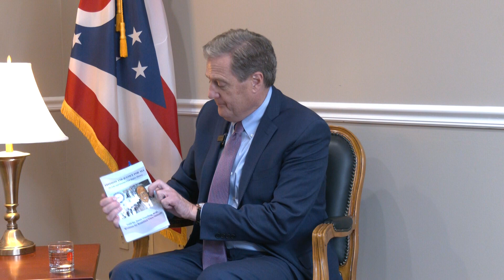Rep. Mike Turner Interviews Dayton Civil Rights Icon Dr. Jessie Gooding About March on Washington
Sixty-one years ago, hundreds of thousands of Americans came together to march for civil rights.

Earlier this month, I sat down with civil rights icon Dr. Jessie Gooding, who led a group of Dayton residents to participate in the historic March on Washington.

At the end of our conversation, I presented Dr. Gooding with a proclamation celebrating his commitment to fighting for civil rights and against racism.